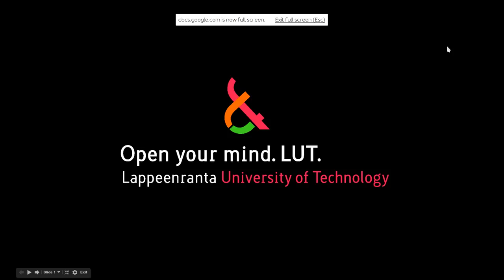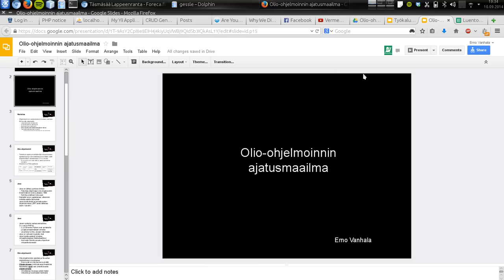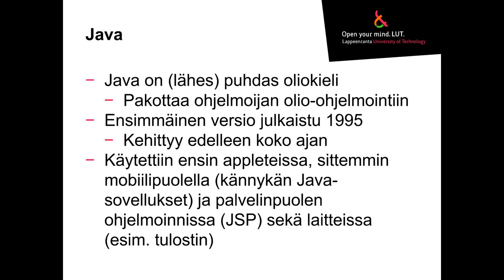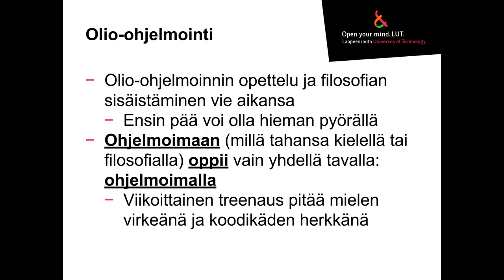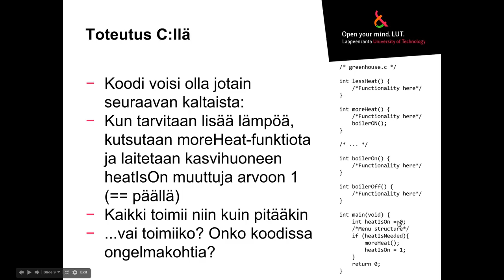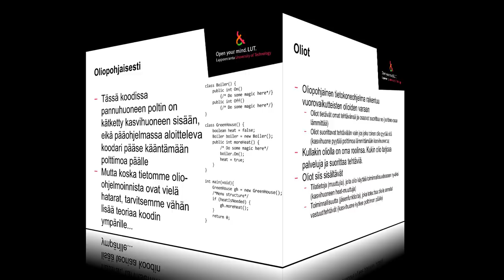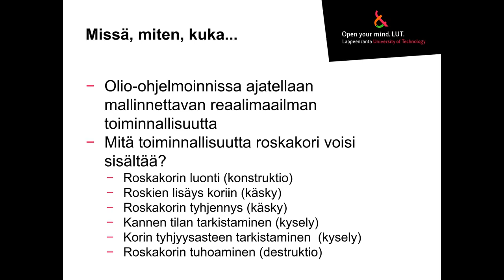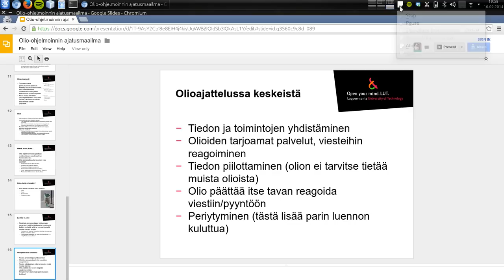Olio-ohjelmointia Javalla – Intro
Tästä lähtee liikenteeseen olio-ohjelmoinnin opiskelu Javalla!